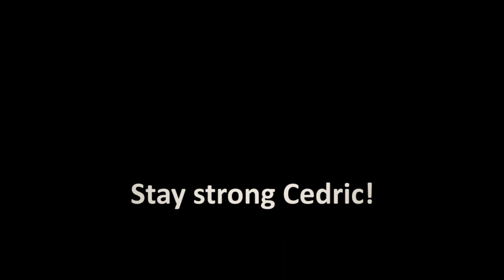staystrongcedric.mp4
this video goes out to Cedric Gracia, who crashed hard at the worldcup of Val di Sole- stay strong